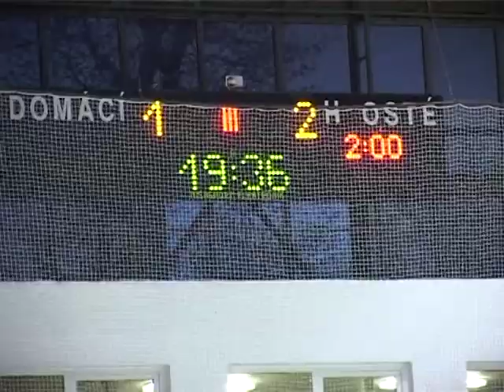Hokejisté Litoměřic slavili historické vítězství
Hokejisté Stadionu Litoměřice oslavili historické vítězství v druholigové skupině západ a postoupili do kvalifikace o účast v první lize.